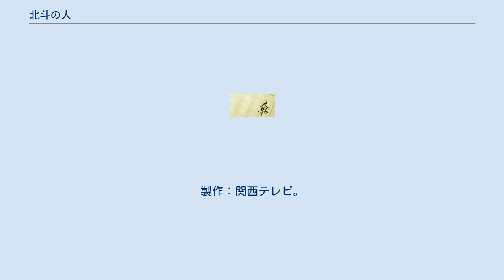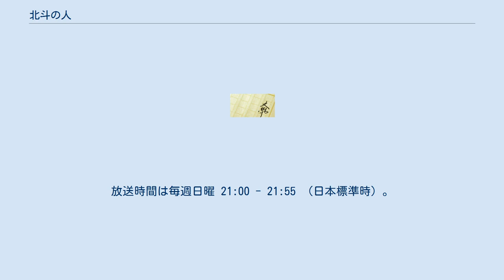北斗の人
『北斗の人』（ほくとのひと）は、司馬遼太郎の歴史小説。
江戸時代後期に北辰一刀流を開き、近代的剣術を創始した千葉周作を描いた作品である。
『週刊現代』誌上に1965年1月から10月まで連載された。
 千葉周作の幼少期から江戸へ出て中西派一刀流を学んだ修行時代、北辰一刀流を開き上野国での馬庭念流との抗争（伊香保神社掲額事件）、再び江戸に戻って神田於玉ヶ池に道場「玄武館」を構えるまでの青年時代を主に扱う。
 司馬は本作で、徹頭徹尾合理性を追求し、それまでの剣術における迷信や神秘性を廃してそれに基づく晦渋な用語や曖昧模糊とした論理の類も一掃し、近代的な体育力学として新たな剣術体系を創始した周作を、「この点、日本人の物の考え方を変えた文化史上の人物」と評価している。
また、本作の前身である中編小説『千葉周作』（後述）でも、「もう五十年おそく生まれておれば、剣術者などにはならずに、自然科学者にでもなっていたような男」と評している。
 千葉周作は、奥州諸国を遍歴する父の流浪の旅の中で生を受けた。
父・幸右衛門は貧しい郷士の生まれだが坂東八平氏の一つを家祖に持つ奥州千葉氏の裔であり、零落した家名を再び興すべく若年の頃より自らの剣術の腕を頼んで奥州中を流浪した。
しかし大望は実らず、旅の中途で生まれた周作らを伴い陸前国栗原郡荒谷村に流れ着き、遠縁に当たる千葉吉之丞の養子となった。
吉之丞が編み出した「北辰夢想流」の剣術を伝授された幸右衛門は息子の周作にもこれを教え、幼童の頃より剣術を厳しく仕込まれた周作は、長じて類まれな剣技の才を持つようになる。
さらには雄大な体躯にも恵まれ、元服を迎える頃には六尺に届かんばかりの偉丈夫に成長した。
周作に天稟を見出した幸右衛門は、自身の成し得なかった千葉家再興の夢を息子に委ねることにし、江戸の道場で正式に剣術を修めさせることを考え、周作を連れて奥州を出る。
 江戸にほど近い下総国松戸に落ち着いた周作は、中西派一刀流の高弟で江戸でも高名な剣豪である浅利又七郎の道場に入門する。
周作はすぐさま頭角を現し、道場内でその剣にかなう者は誰一人としていなくなった。
成功に自信をつけた周作は「天下の剣壇の総帥になりたい」という望みを抱き、夜ごと空を仰いで北斗七星に祈りを捧げるようになる。
北斗七星の首座・北辰（北極星）は、千葉家の家神である妙見菩薩の化身である。
一刀流の流祖である伊藤一刀斎、あるいは敬愛する宮本武蔵以来の剣術の大業を遂げると誓った周作は、道場の帰りなどに夜ごと空を見上げては、北天において不動の光芒を放ち続けるこの星に己の望みを託した。
道場主の又七郎も周作に天賦の才を見、姪と娶せて自身の後継者としようと考える。
その後周作は、又七郎の奨めで江戸の旗本屋敷で奉公しながら中西派の宗家である中西道場に通うことになるものの、思わぬことから馬庭念流の剣客・本間仙五郎と試合うこととなる。
馬庭念流は、木刀による形稽古のみで流法を形作る古流の流派である。
新進の稽古法である竹刀による打ち合い稽古を重視するべきと考える周作との試合はさながら古流儀対新流儀の対決といった面持ちとなったが、試合は周作の無残な敗北に終わった。
本間の剣には新流儀である周作の剣に対する敵意がありありと込められており、完膚なきまでに叩きのめされた周作は、新流を研鑽していつの日か古法を討ち破ることを決意をする。
 中西道場に通い始めた周作は、ここでもその剣才を大いに示した。
当世を代表する剣豪が顔を揃える道場は刺激に満ち、周作はいよいよ江戸に出てきたという充実感を大いに得る。
ところが江戸第一の道場で修練に勤しむ最中養父の又七郎がやって来て、目録皆伝と引き換えに松戸の道場へ戻るよう言い渡す。
松戸へ戻れば浅利道場は繁昌するだろうが周作は一介のお山の大将に留まることとなり、天下の剣壇を制するという年来の望みは霧散せざるを得ない。
養父の言葉に逆らうわけにはいかず周作は不承不承松戸に戻ったものの、しかし門人達を指導するにあたって、自身がかねてより模索していた新剣術を教授することにする。
太刀を振るって相手を倒すという目的上、本来兵法というものは合理的な理論で構築されるべきであったが、既存のどの流儀もその技術を仰々しい宗教用語で装飾していた。
周作は持ち前の合理的思考力で、いたずらに晦...